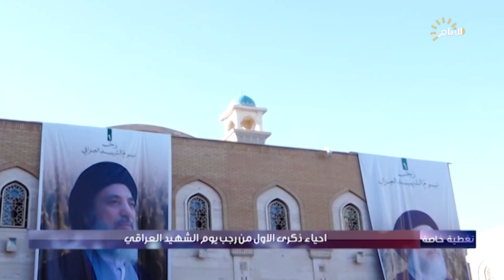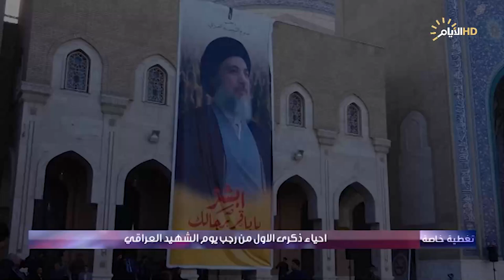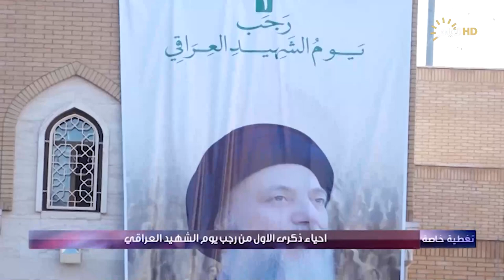تغطية خاصة، احياء ذكرى الاول من رجب يوم الشهيد العراقي